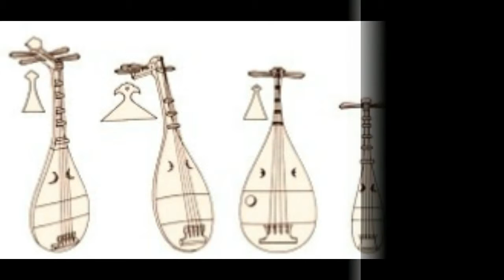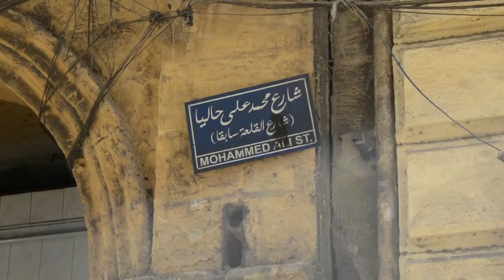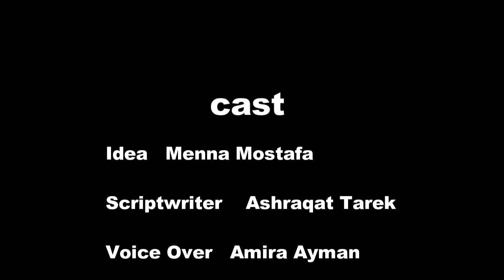Short Documentary Movie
A Short Movie about The Unique Musical Instrument  " Oud " ..

Edited & Directed By :  Menna Elwardaney ..